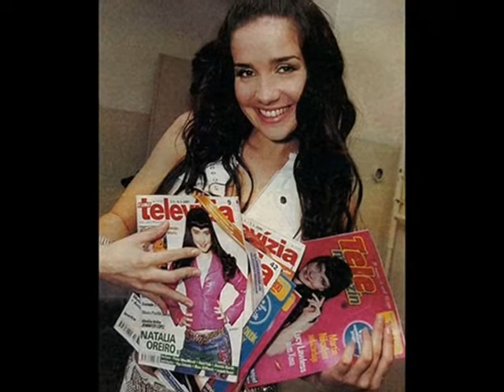For Natalia Oreiro with her baby :))))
I LOVE YOU NATY! BY: SEVA